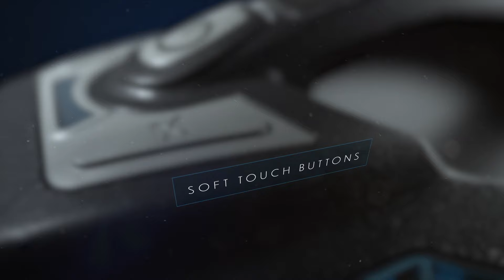Rainbow® SRX Features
More than twenty major design improvements over previous Rainbow models, including innovative new attachments. For cleaner homes, cleaner air, and cleaner living. The Rainbow SRX: The world’s most advanced air and home cleaning system.